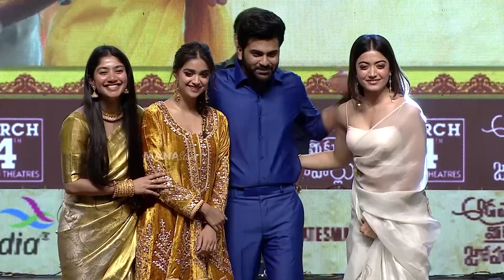Anchor Suma Making Fun @ Aadavallu Meeku Johaarlu Pre Release Event | Manastars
Watch Anchor Suma Making Fun @ AadavalluMeekuJohaarlu Pre Release Event